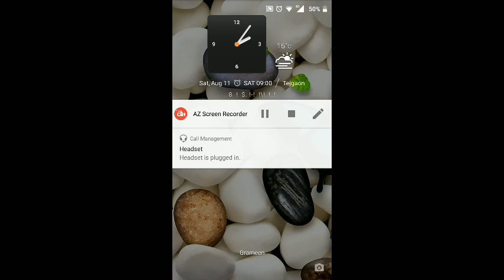Real Racing 3 Victory By Design Stage 3 Goal 2 PR 64.1 Upgrades 1111111